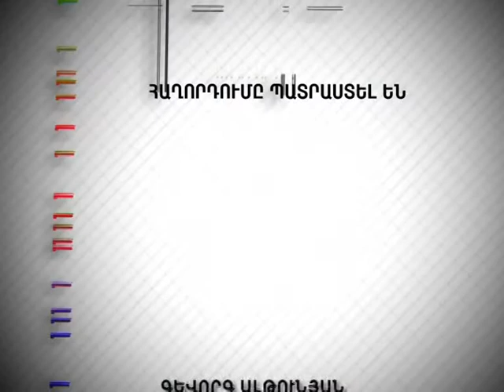Tesankyun 579 Քարվաճառի ազատագրում 01.04.2013